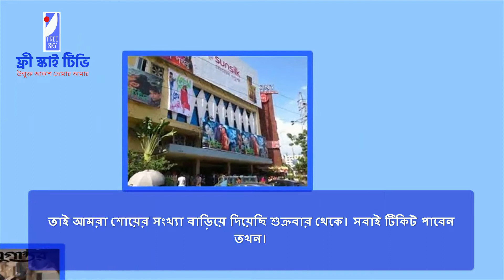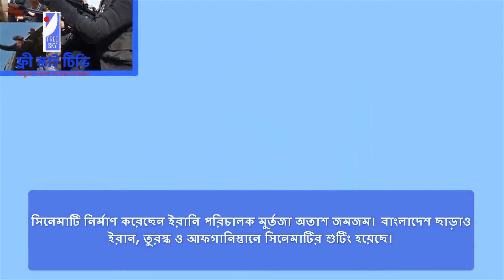কী খেল্ দেখালেন অনন্ত জলিল ! Free SKY tv | ফ্রী স্কাই টিভি | S J Ratan | Public Issue | EP-624